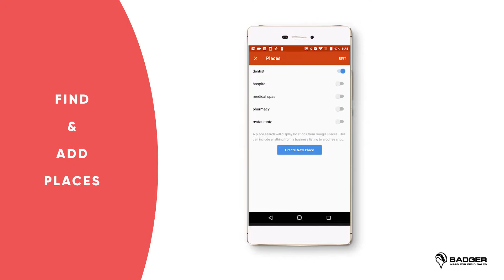Find and Add Leads Using Places - Badger Maps [Android]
See how you can find and add new leads to your accounts using Badger Maps, android app.